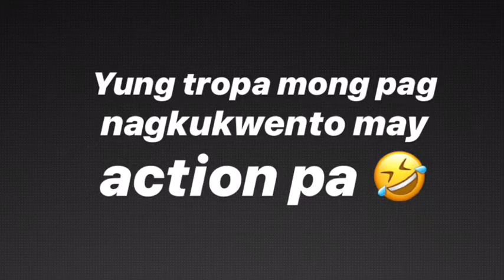Graduation Practice Vlog. 🤘🏻